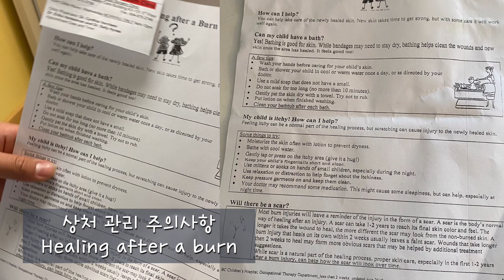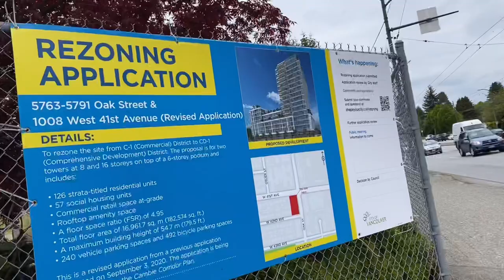초등생 손자가 혼자 스테이크 굽다가 화상을 입었는데, 잘 치료되었어요. My grandson's burn was cured well. 2022년 5월 25일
작은 손자가 스테이크 굽느라 팬에 기름을 많이 두른 모양입니다.
기름이 오븐에 튀면서 불이 붙었고, 손에 화상을 입었습니다.
큰일 날뻔했어요.
어린이병원이 가까이 있어서 다행이었어요.
BC 주 아동병원 응급실에서 치료받고...
일주일 후 응급치료센터에 가서 드레싱 후
죽은 피부 벗겨낸 부위가 붉었는데,
잘 회복되고 있다는 증상이라고 했습니다.
두주일 된 어제는 허물 다 벗어지고 붕대 없이 집에 왔습니다.
의료진들이 아이들 겁먹지 않게 배려하고 친절해서 정말 고마웠습니다.
한달 후에 다시 진료받으러 오랍니다.
상처가 남지 않을 것 같아 안심입니다.
 He burned himself while cooking the steak alone 2 weeks ago.
He was treated in the E.R. at the  BC Children's Hospital in Vancouver.
I was really grateful that the medical staff were considerate and kind to the children so that they wouldn't be scared.
The doctor said the wound is healing well.
There will be no scars.